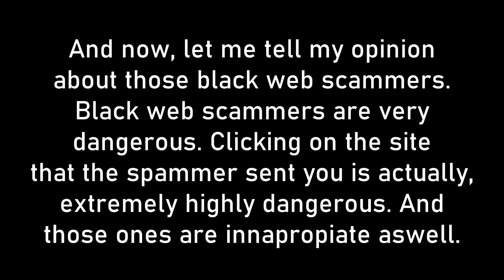Here's what you gotta do when Black Web Spammers is around you and your channel.